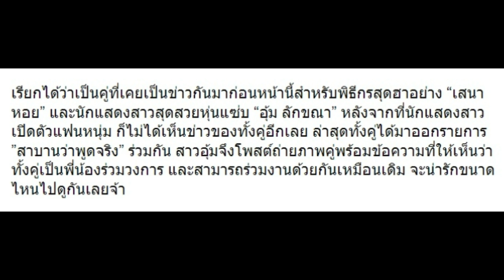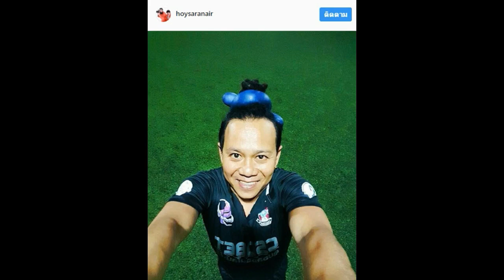อุ้ม ลักขณา” โพสต์ภาพล่าสุดคู่ “เสนาหอย” พร้อมเผยข้อความนี้ออกมาแล้ว!!